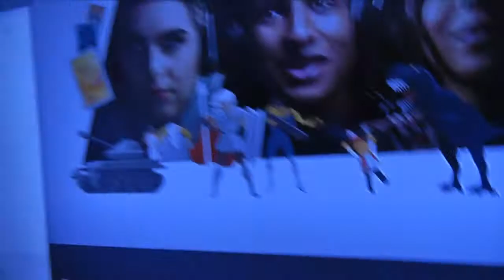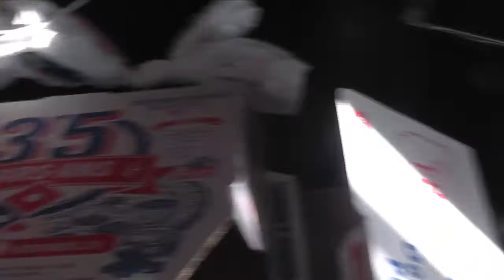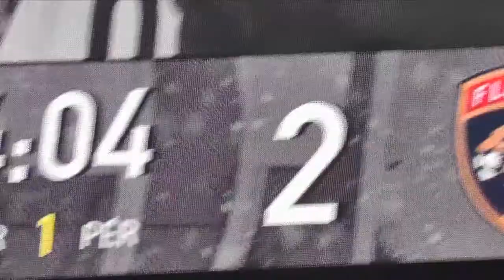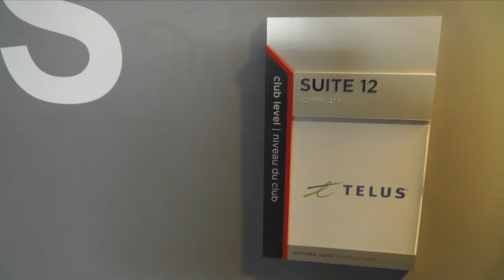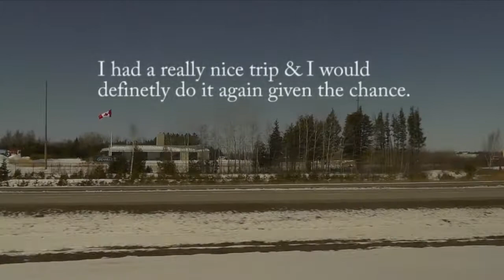AVSSTV - SHSH Ottawa Trip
Filmed and Edited by Hunter Upham